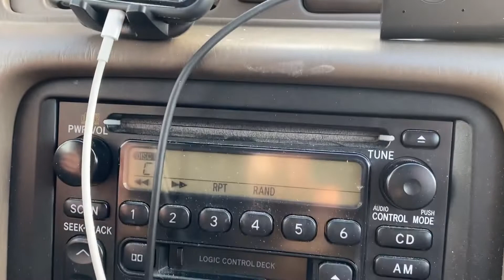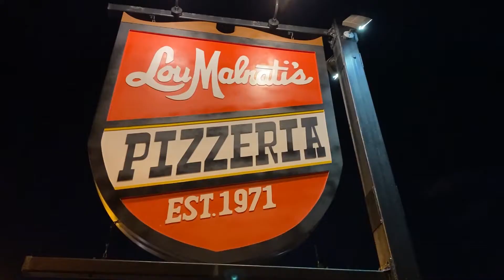SKIING San Francisco to Toronto | Day 17 - Trying Chicago Deep Dish Pizza!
Join us on our 18 day trip ski trip from San Francisco to Toronto. We will be hitting mountains in California, Utah, Colorado, and Wyoming!

This is Day 17 of the Journey!